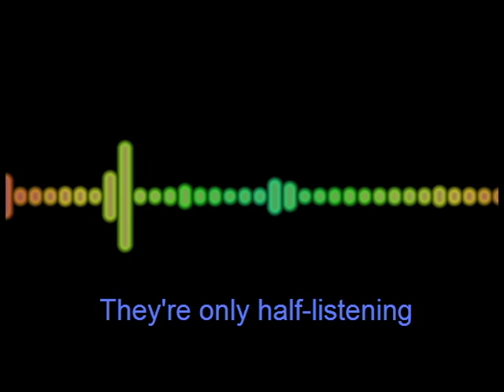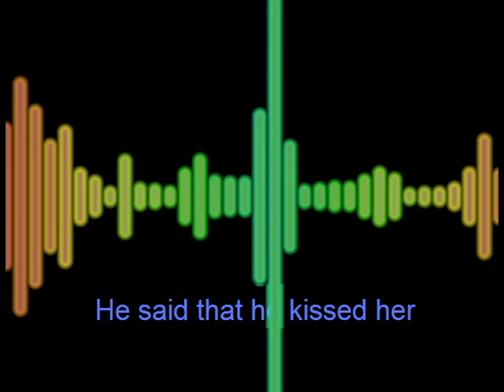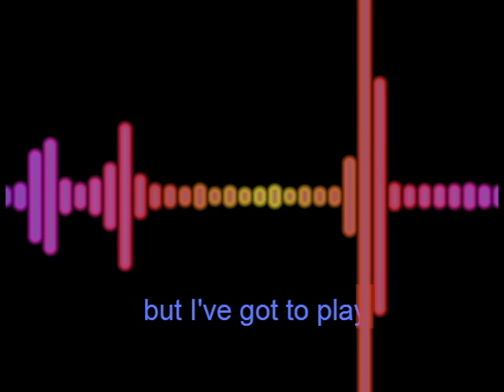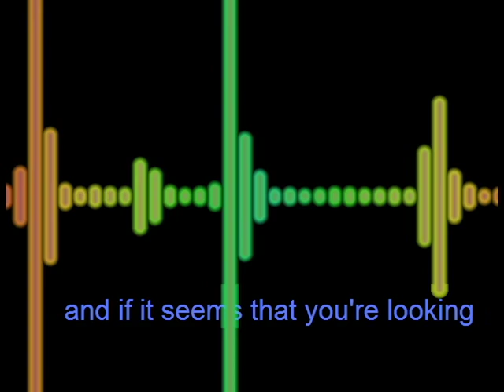I Play the Music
I Play the Music from the album Bubbles by Brian Cullen & Sarah Mulvey with a visualizer effect.